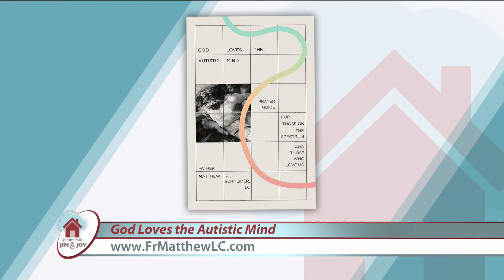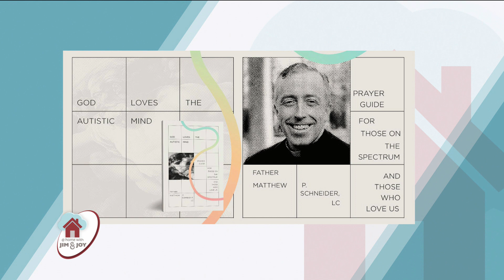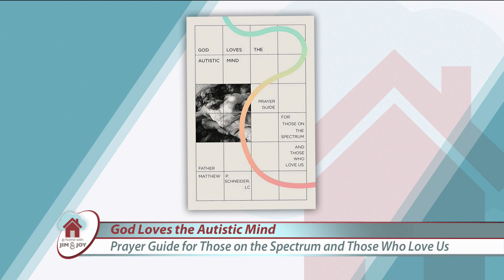At Home with Jim and Joy - 2022-11-02 - Fr. Matthew Schneider, Lc Pt. 1